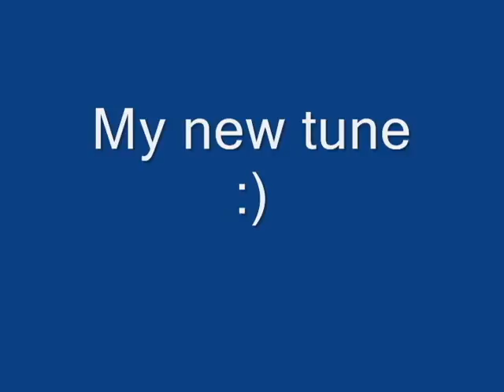Owen H - Stringy Beats (Original Tune)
My wife was complaining that everything I make is way too dark.  This is a light arrangement, with Strings in A Minor/Major with some harp, glockenspiel and strings.
Total chillout.  First and rough mix of the track.